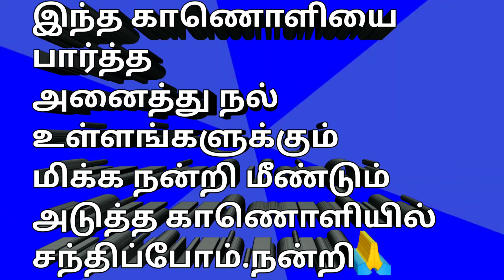Love Today | Pradeep Ranganathan | Yuvan Shankar Raja | AGS | Tamil Thuligal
Pradeep Ranganathan